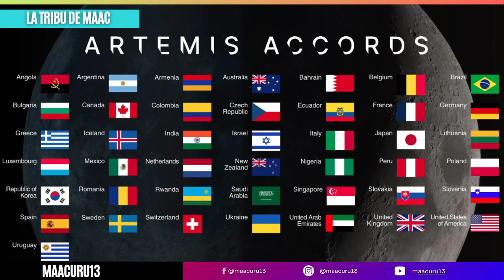CHILE FIRMARÁ los acuerdos de ARTEMIS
HISTÓRICO: CHILE FIRMARÁ los acuerdos de ARTEMIS
Chile se ha unido a los Acuerdos de Artemis, comprometiéndose a colaborar en la exploración pacífica y segura de la Luna, en el marco del Programa Artemis de la NASA. Esta decisión abre nuevas oportunidades para el país en el ámbito de la tecnología espacial y refuerza su posición en la creciente comunidad internacional que se prepara para el regreso de los humanos a la Luna entre 2025 y 2027.